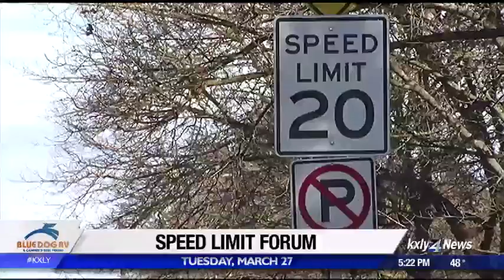Public forum on speed limits for parks and residential areas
City council members are considering lowering the speed limit around all city parks to 20 miles-per-hour.